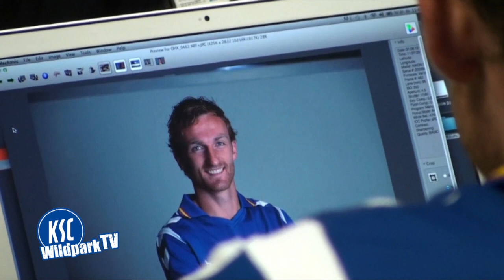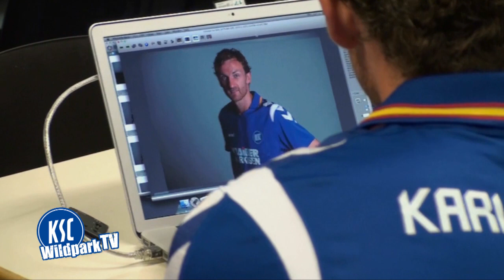Fotoshooting mit KSC-Neuzugang Dominic Peitz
Wildpark TV war beim Fotoshooting für die Autogrammkarten von Neuzugang Dominic Peitz und hat sich diesen auch gleich zu einem ersten Interview geschnappt.